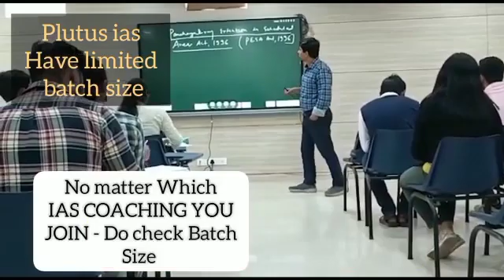Top IAS Preparation Coaching in Jaisinghnagar, Madhya Pradesh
Best IAS Preparation Coaching in Jaisinghnagar, Madhya Pradesh.Top IAS Preparation Coaching in Jaisinghnagar, Madhya Pradesh.
Which is the best IAS Preparation Coaching in Jaisinghnagar, Madhya Pradesh ? Best 5 IAS Preparation Coaching in Jaisinghnagar, Madhya Pradesh